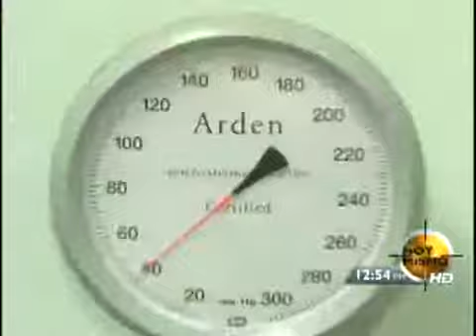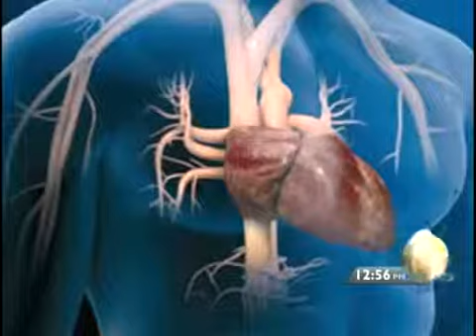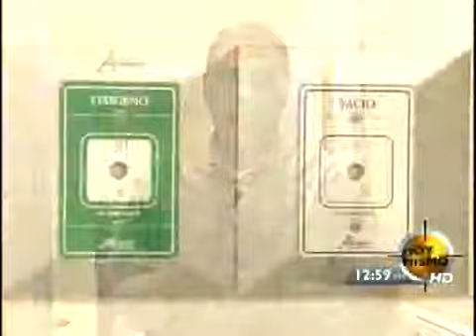Esperanza para los Pobres - Licda. Annamaría Villeda - TVC Online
Televicentro TVC tvcplay TelevicnetroHN Esperanza para los Pobres - Licda. Annamaría Villeda - TVC Online